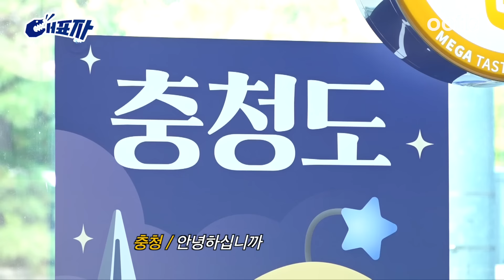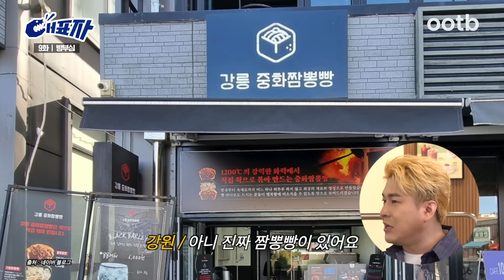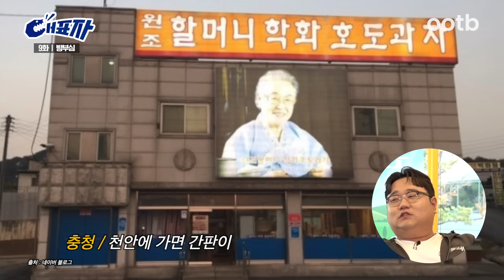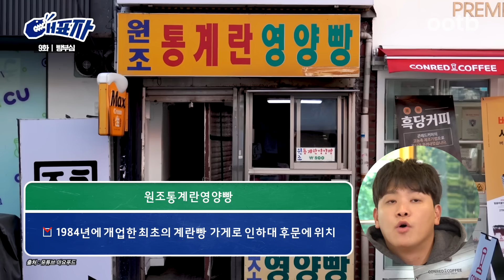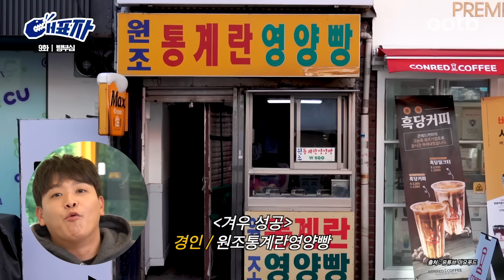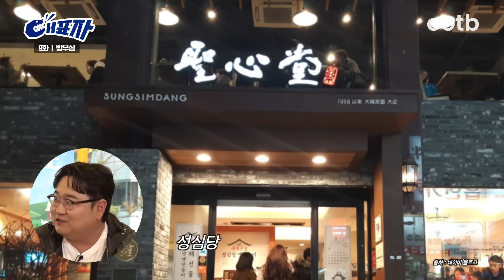[EN] 붕어빵의 계절 컴백 기념 전국 빵 서열 정리 (feat. 빵 맛집 추천) | 대표자 ep.9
인류 최고의 간식, 빵🍞
우리나라 최고의 빵부심 지역을 가리기 위해 7개 지역 대표자가 모였다

성심당부터 이성당, 런던베이글뮤지엄까지🥖
각 지역의 내로라하는 빵들을 모조리 털었다!
과연 대한민국 최고의 빵부심 지역은?

살아본 자들만 알 수 있는 지역 꿀팁을 담은
2023 본격 지역 부심 배틀 토크쇼

🇰🇷 지역을 대표하는 자들 [대표자]